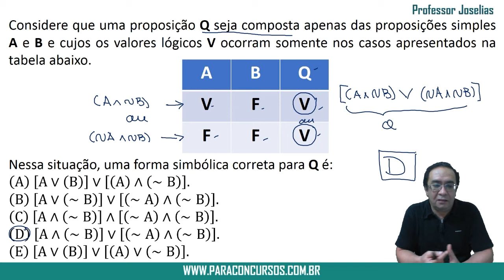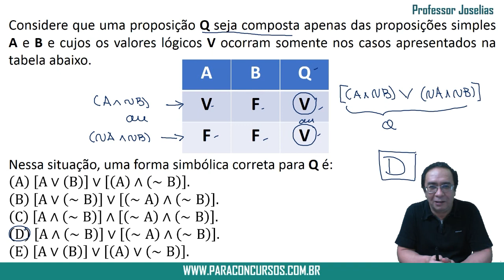Questão de tabela verdade - Dúvida de alunos - Resolvida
Considere que uma proposição Q seja composta apenas das proposições simples A e B e cujos os valores lógicos V ocorram somente nos casos apresentados na tabela abaixo.
Nessa situação, uma forma simbólica correta para Q é:
(A) [A∨(B)]∨[(A)∧(∼B)].
(B) [A∨(∼B)]∨[(∼A)∧(∼B)].
(D) [A∧(∼B)]∨[(∼A)∧(∼B)].
(E) [A∨(B)]∨[(A)∨(∼B)].